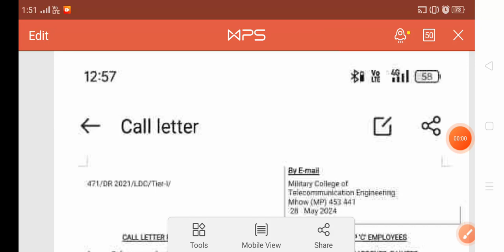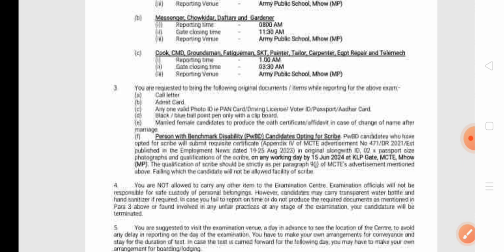आर्मी MCTE भर्ती, एडमिट कार्ड जारी, जल्दी से देखो😱😱🤔,All Trades, पूरी जानकारी